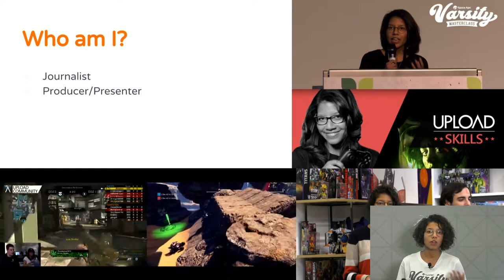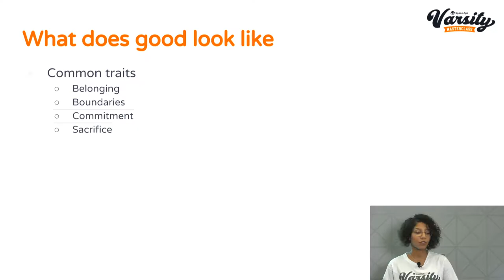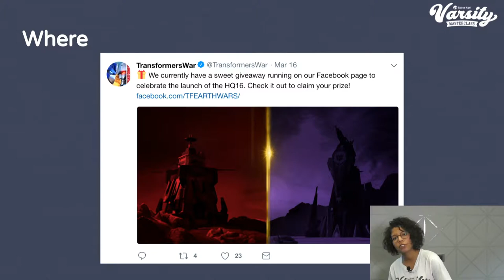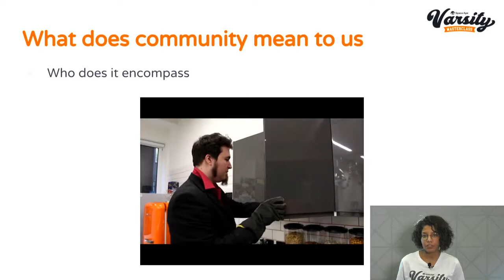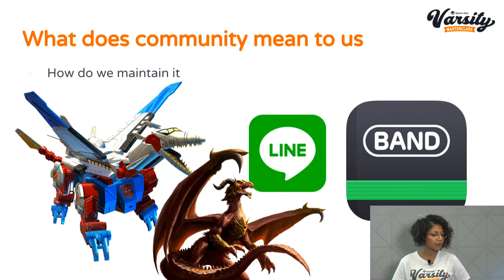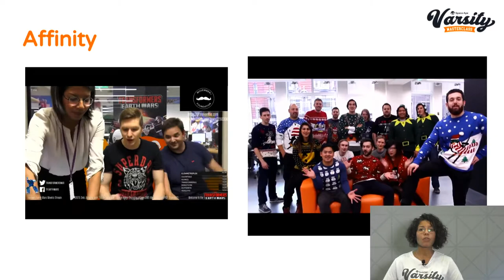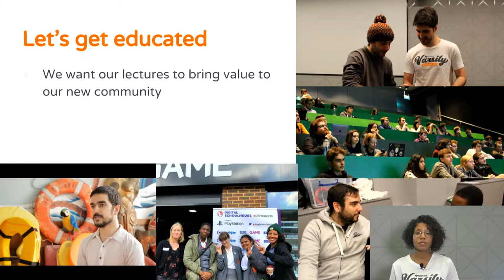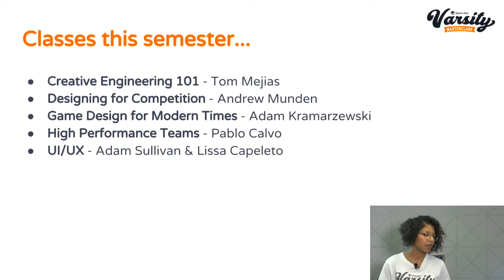Space Ape Varsity: Masterclass 'Communities - Bridging the Gap'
Deborah Mensah-Bonsu heads up content at Space Ape. Join her as she delves into the world of the players. There’s no game without the player community - Where do you find it, how do you build it and how can you help it grow. Join her as she shares her tips for empowering players, using content to connect and setting a community up to thrive.